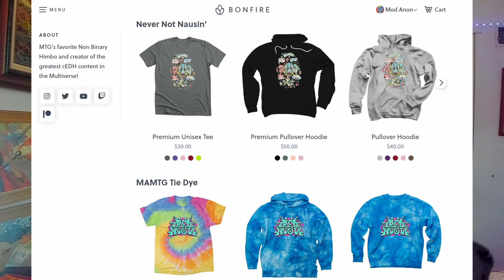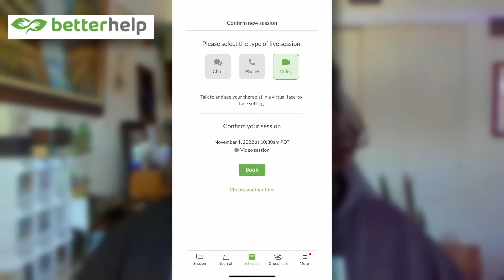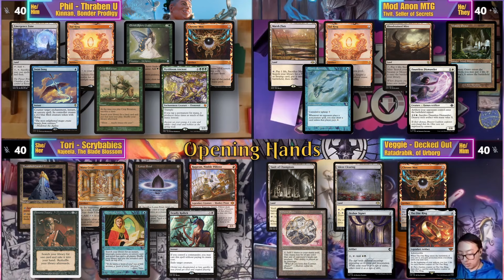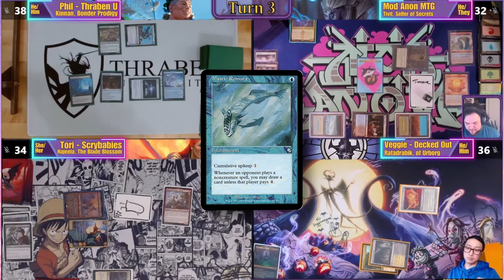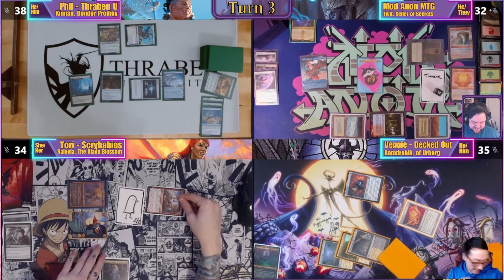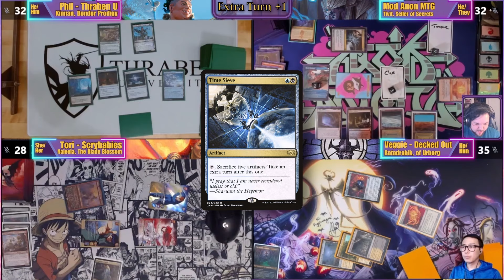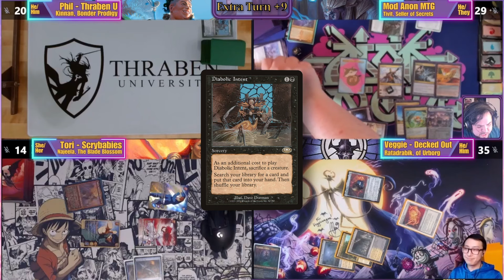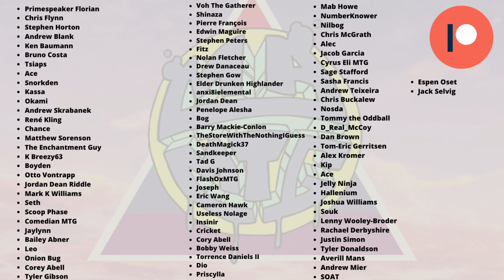cEDH SPICE VS cEDH TOURNAMENT TOP 4! | MAMTG cEDH S5 E7 | cEDH Gameplay | Kinnan, Tivit, Najeela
We've got 3 of the top 4 cEDH decks, Kinnan Bonder Prodigy, Najeela the Blade Blossom and Tivit Seller of Secrets going up against some SECRET SPICE in Ratadrabik of Urborg!

We've got a star studded cast today as well with Phil from @ThrabenUniversity Tori from @scrybabies and Veggie Wagon from @DeckedOutEDH !

contents:
0:00 Intro
0:50 Deck Techs
3:08 Opening Hands
3:32 Game
13:00 Outro

Support the players:
Phil: @ThrabenUniversity @ComedIanMTG
Veggie Wagon: @VeggieWagon @DeckedOutEDH
Tori: @scrybabies